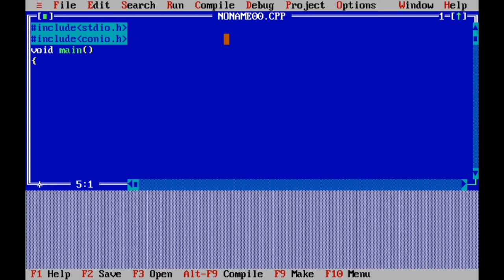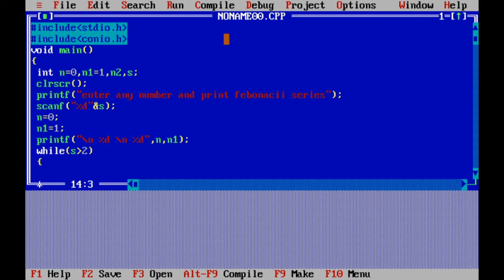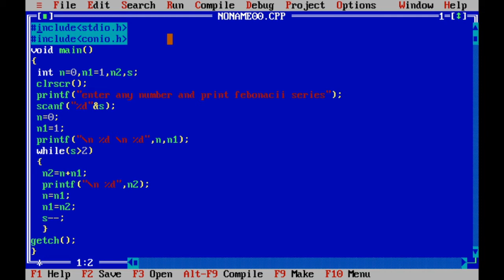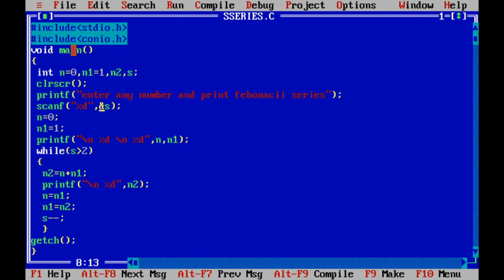C program to generate Fibonacci series using while loop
multy gyani.

programing language
  C,C++,JAVA.

C PROGRAMING.
c program to print fibonacci series
c program to print fibonacci series upto n terms
c program to print fibonacci series using recursion
c program to print fibonacci series in a given range
c program to print fibonacci series using for loop
fibonacci series in c++.